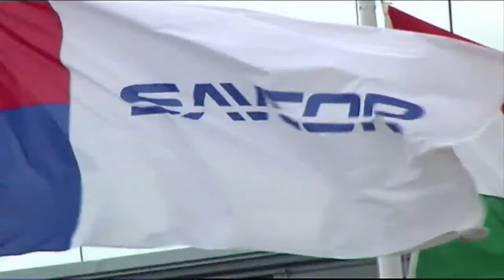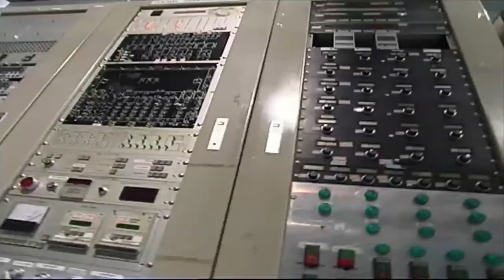Shourky-Mustonen Savcor Finnish Open 2012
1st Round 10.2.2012